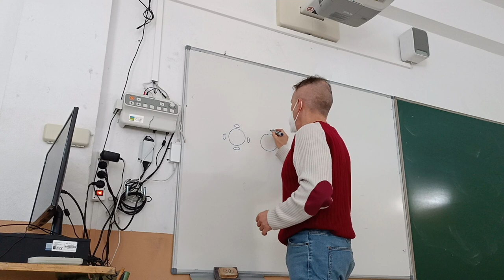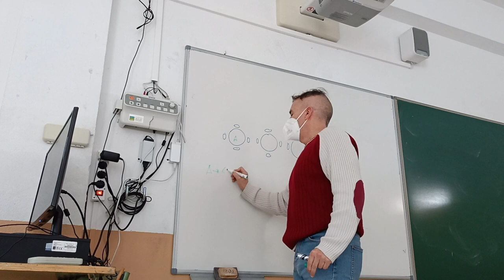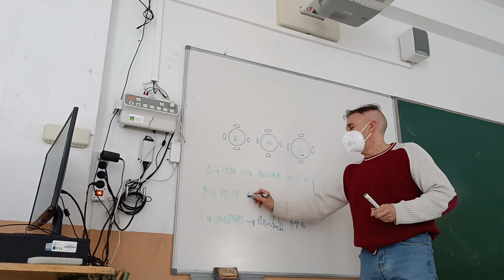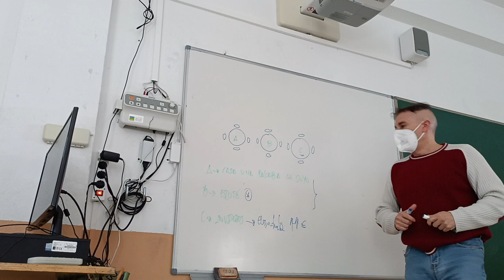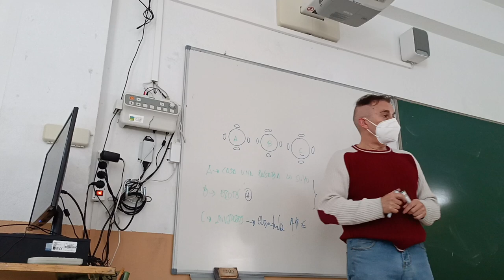La teoría de juegos y las cenas de empresa